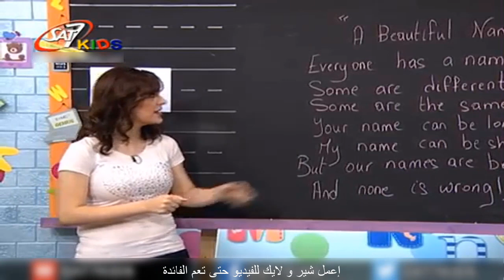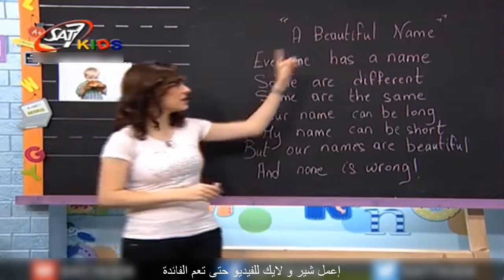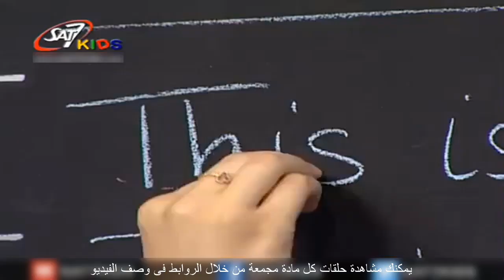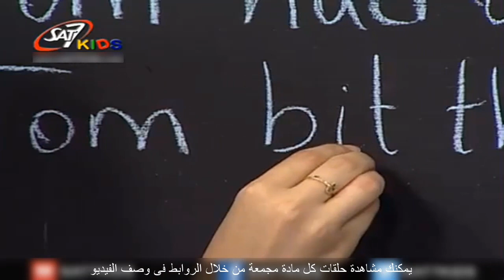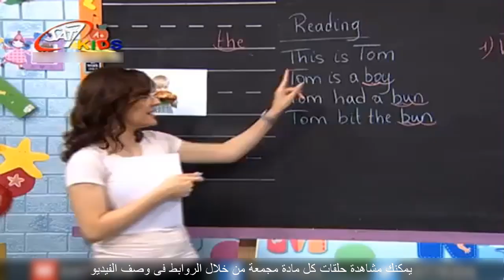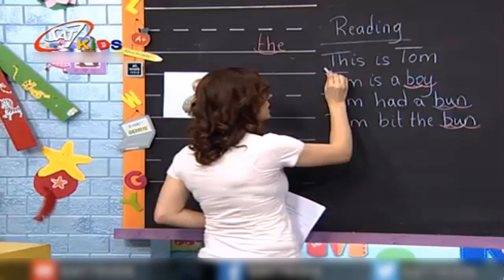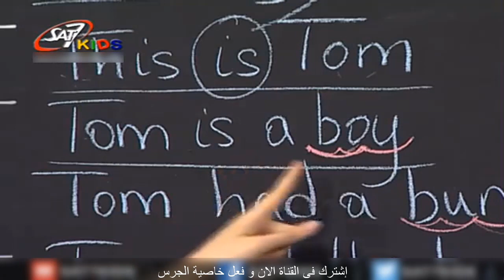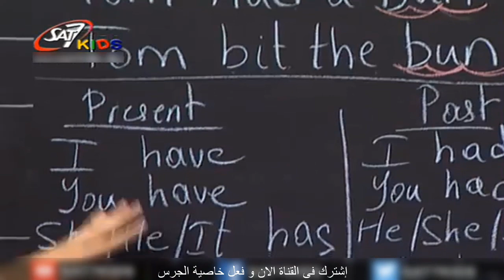تعليم اللغة الانجليزية للاطفال(Story + Words + Grammar)المستوى2 الحلقة 78 | Education for Children